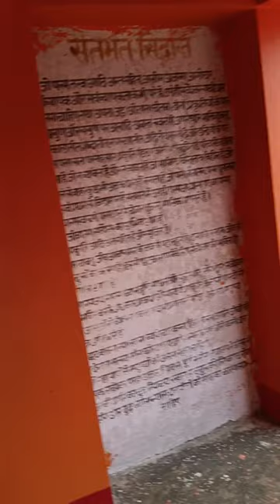Maharshi mahi baba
maharshi mahi kupa Ghat historical place to visit in bhagalpur bihar.worship by Hindu religion peaceful place to visit